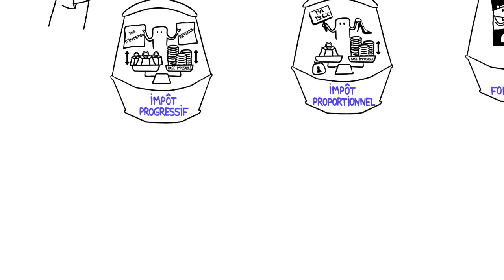Comment se calcule l'impôt sur le revenu ?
Cette vidéo vous permettra de façon très simple et didactique de comprendre comment l'impôt sur le revenu est calculé.

Qu'est ce qu'un revenu net ? un foyer fiscal ? le barème de l'impôt ? la base imposable ? etc. Cette vidéo didactique vous aidera à mieux comprendre comment se compose votre impôts et comment on détermine le montant que vous aurez à payer au fisc.

Actufinance remercie bien sûr la société Sydo (Agence de conseil en pédagogie spécialisée dans la création de solutions pour faciliter l'apprentissage) qui nous a autorisé à rediffuser cette vidéo sous la licence Creative Commons 3.0.

Si vous avez d'autres questions sur la fiscalité, venez les poser dans notre forum fiscal en vous rendant sur le site actufinance.fr.